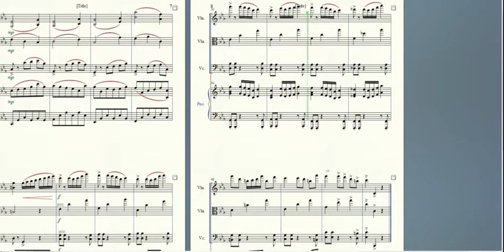실내악 2악장 중